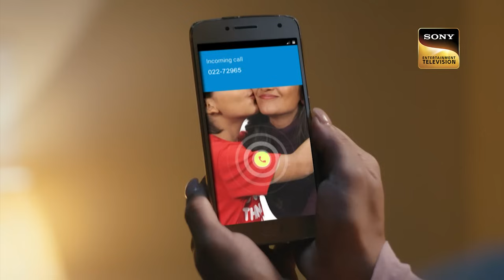Suite 1001 | Katha Ankahee | Ep 16 | Full Episode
Episode 16: Viaan's Demand
Katha is in a numb mode ever since she accepted Viaan's demands. She accepted it only as a last resort to save her son's life. Meanwhile, Viaan keeps wondering if Katha will back out up until the last minute. However, he is shocked when he hears the bell ring in the hotel room and sees Katha in front of the door. What will Katha do now?

Show Name: Katha Ankahee
Cast: Adnan Khan, Aditi Dev Sharma, Sheen Dass, Samar Vermani
Episode: 16
Director: Ravi Bhushan
Producer: Sujoy Wadhava

Viaan's Demand | Katha Ankahee | Ep 16 | Full Episode | 26 Dec 2022